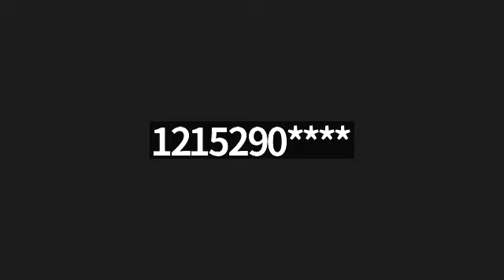Rev. Bobbi Holder, 3/30/23